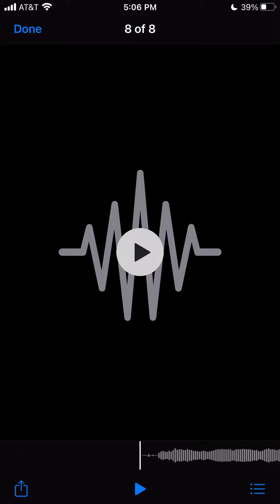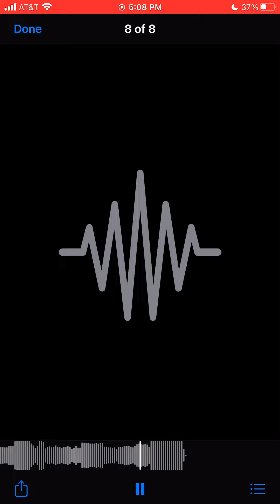364 O Love That Wilt Let Me Go 愛歌